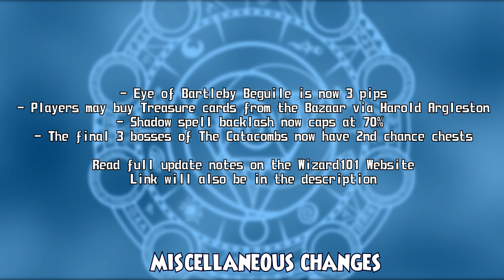Wizard101 - Spring Update 2020 Recap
A general recap of what's to come for the Spring 2020 update for Wizard101
Update Notes: